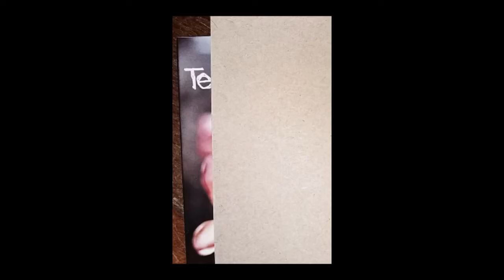🎆⭐TerL New Record is Out "Now" !!! ⭐🎆 [ promo 02 ]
Max A Week From Now and you can get it!
E-record.
4 Songs
You can buy just one song/title, for ex. on iTunes at 0.98 cent !!!
Buy it.
Buy something.
You need it.
Okay

Remember from a week max from now.
For the downloads.

 etc. etc...

One song or composition 0.98¢... so...no excuses !! ;)